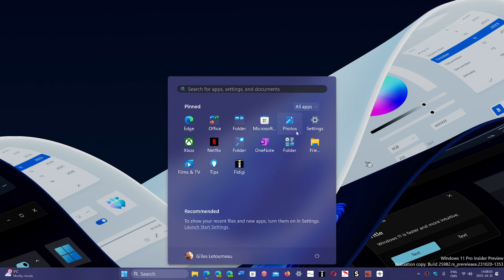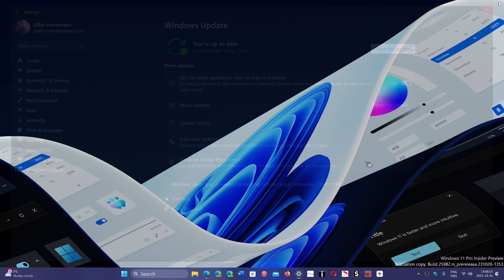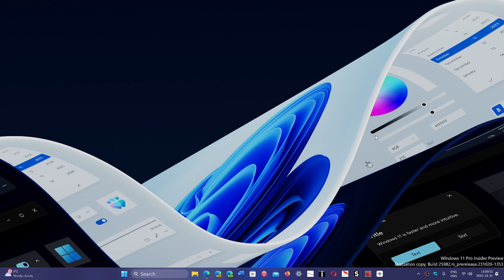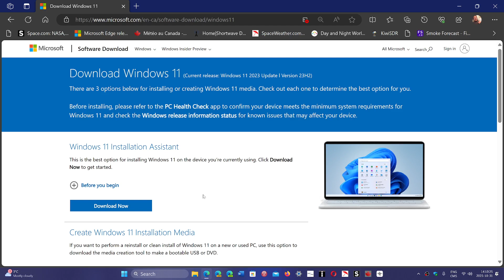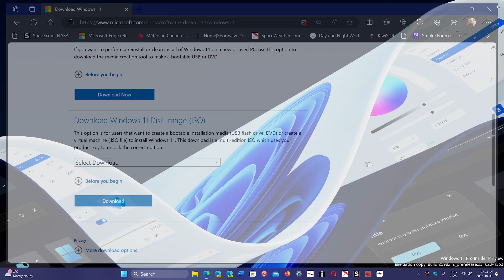Windows 11 23H2 Seekers Compatible machines and unsupported machines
Not everyone will be offered 23H2 right away, unsupported will have to install Windows 11 23H2 as it will not show up in Windows update